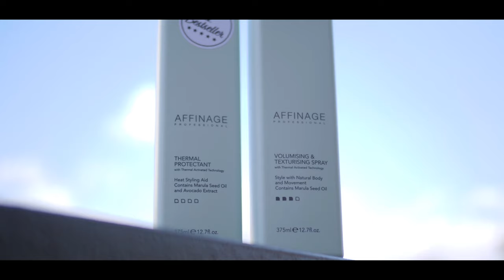Affinage Professional Autumn 2020 Photo Shoot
Balancing structure and strength with the freedom of flowing movement, Affinage Professional’s Autumn 2020 shoot features six creative concepts inspired by European hair and fashion trends.